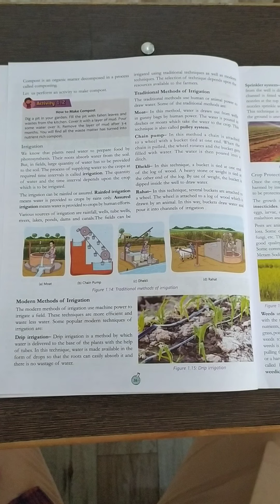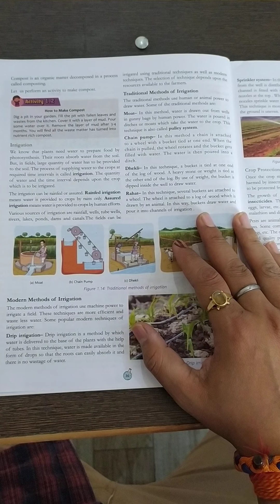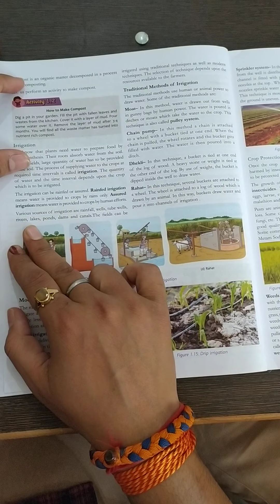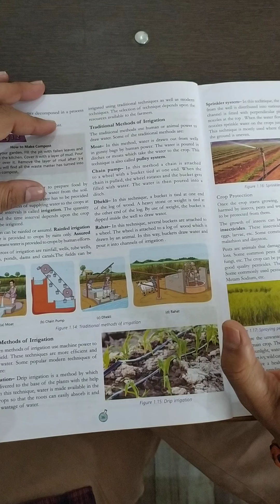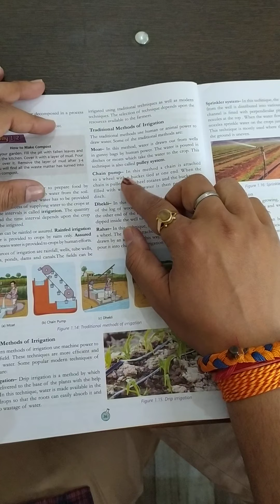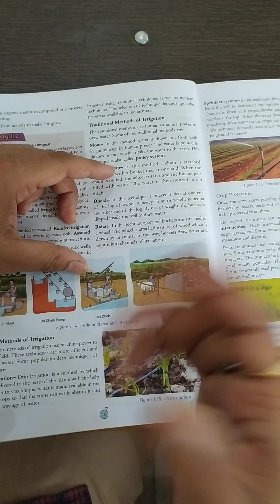US Classes App video